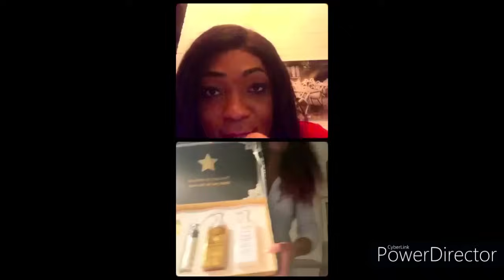Carine Mongoue (CARIMO) sortait avec Samy Lenwr depuis 2015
Révélation du transgenre et défenseur de la cause des LGBT, Loïc Djeukam, alias Shakiro.